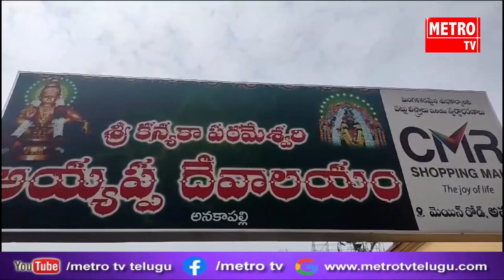శ్రీ కన్యకా పరమేశ్వరి అయ్యప్పస్వామి దేవాలయంలో నిత్య అన్నదాన కార్యక్రమాన్నీ ప్రారంభించిన సతీష్ బాబు